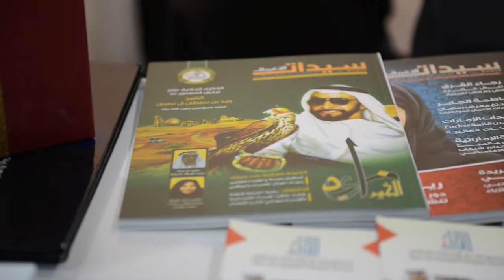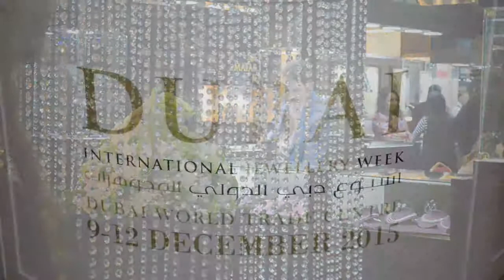B2B Into Action DIJW - interview With Al Masaood Jewellery Dec (9 -12), 2015